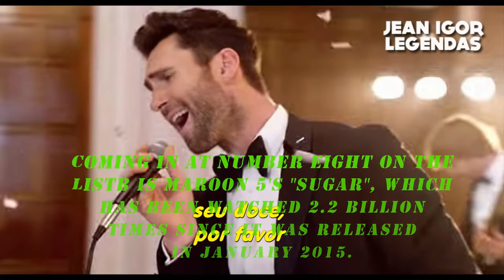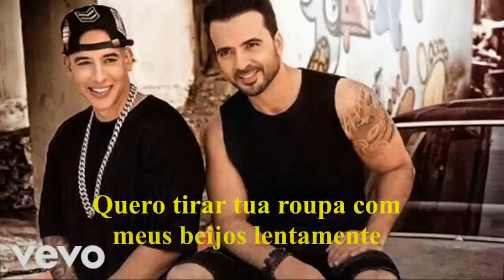youtube react to top 10 most watched youtube video all time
this youtube content for youtube beginner youtuber. yutube video seo and most rank video on youtube all times.
youtube top 10 ranking video listed all time...

Top 10 most watched YouTube video of all time,most viewed videos,most viewed,most viewed youtube videos,youtube,
Blank space by Taylor Swift,Taylor Swift,Roar by Katy Perry,Katy Perry,
Sugar by Maroon 5,Maroon 5,Bailando  by Enrique Iglesias,Enrique Iglesias,
Shake it off by Taylor Swift,Taylor Swift,Uptown funk by Mark Ronson,Mark Ronson,
Sorry ,Justin Bieber,Gangnam Style by Psy,psy,See you again by Wiz Khalifa,
Wiz Khalifa,Despacito by Luis Fonsi,Luis Fonsi,Despacito,top 10,

Don't do any negatives comments otherwise don't see and no comments..